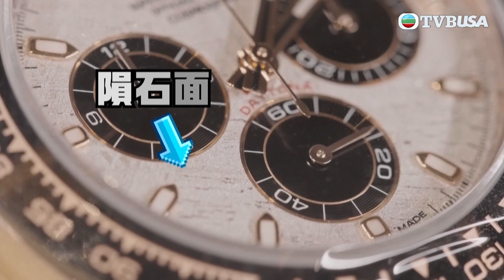貧窮限制想像 | 貴氣玩意大全 | 藍色撈 = 「難撈」？ 藍色勞力士唔值錢？| 超級英雄聯名陀飛輪 | 方紹聰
奶仔方紹聰將會走進富貴人家的世界，見識最昂貴事物，體驗最奢華生活。無須自己規劃打理的生活會是怎麼樣？價格昂貴的總統套房有什麼特別服務？早上苦惱著開那輛跑車？晚上又在那艘豪華遊艇舉辦狂歡派對？《貧窮限制想像》將會透過奶仔的視角，真實展示各種由金錢堆砌起的刺激和快感，感受有錢人世界的神奇力量！超乎想像的體驗刷新奶仔的財富觀、拓展人生視野及格局，同時打破限制，呈現超越想像的世界！